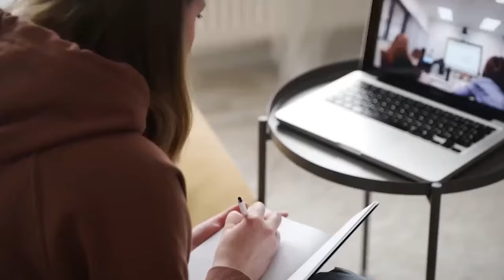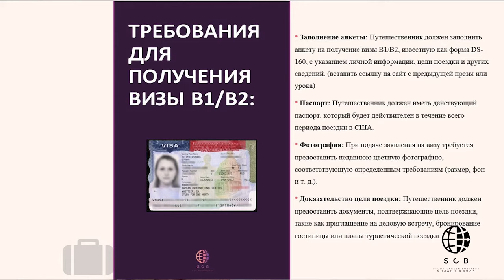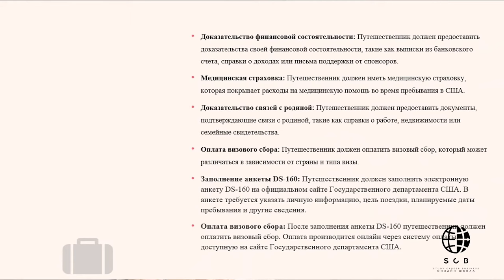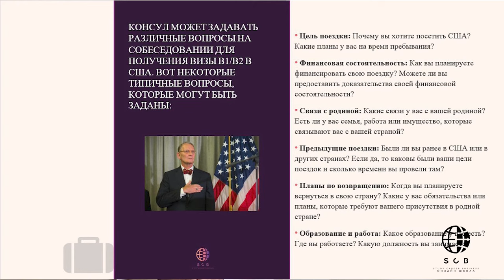ВИЗА В США С ПЕРВОГО РАЗА | Как получить визу за КОРОТКОЕ ВРЕМЯ?!